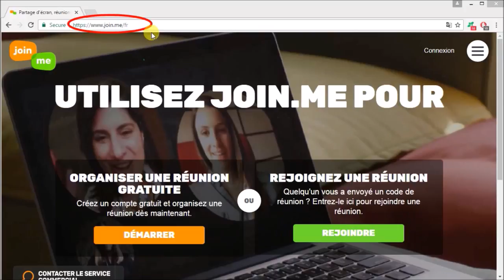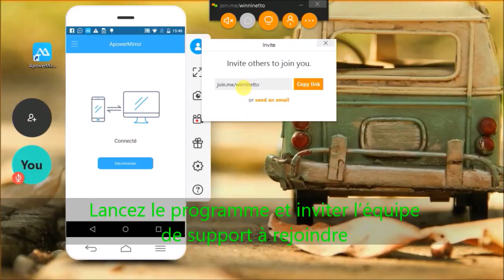Comment Accéder à distance un Android à partir d’un PC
Votre appareil Android peut rencontrer certains problèmes que vous ne pouvez pas résoudre. Nous vous fournissons ici la meilleure solution pour fixer les problèmes Android avec le support à distance.